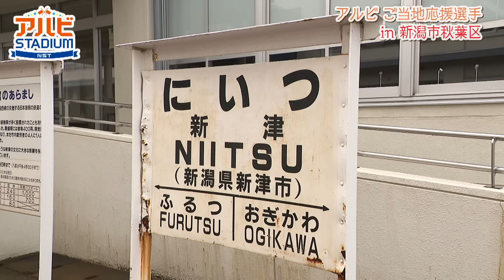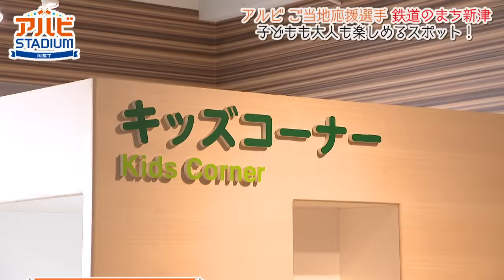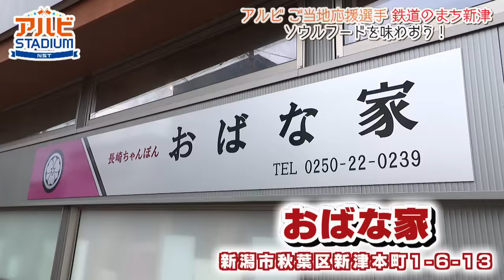【鉄道のまち新津】上手に停車できる!? アルビレックス新潟 ご当地応援選手 新潟市秋葉区の魅力をPRしよう！【アルビスタジアムYouTube特別版19弾】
サッカー・アルビレックス新潟は、新潟県内の魅力をPRするため県内を７つのエリアに分けて、各担当エリアの選手が、自分たちのエリアの魅力を発信する『ご当地応援選手』というものを行っているんです！！
今回は、新潟・佐渡エリア担当の鈴木孝司選手が、早川史哉選手と一緒に「新津鉄道資料館」でプレゼントをかけ勝負やクイズに挑戦！そして新潟市秋葉区のソウルフードも！

親子でも楽しめる新潟市秋葉区のスポットを、アルビのパパコンビが巡ります！地上波ではお届けできなかったシーンや試合では見られない選手の一面をお楽しみください！